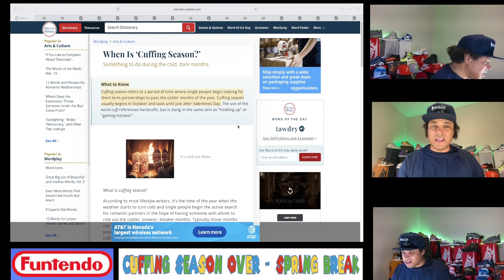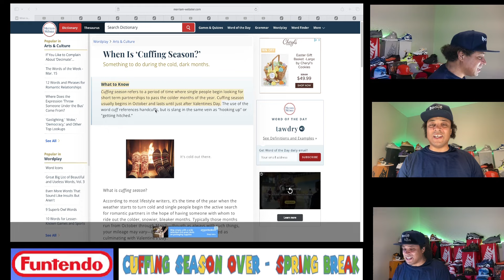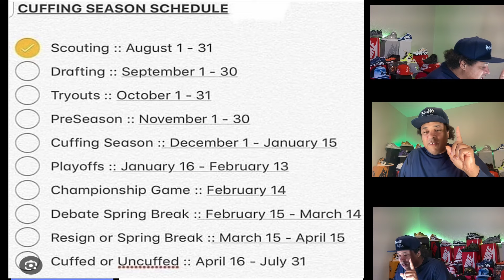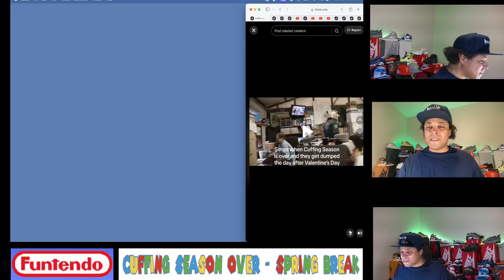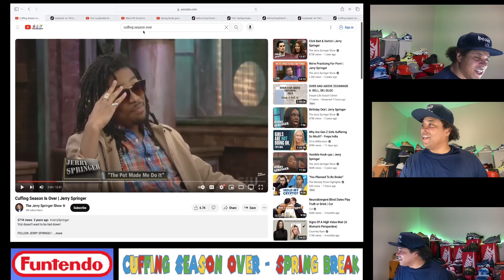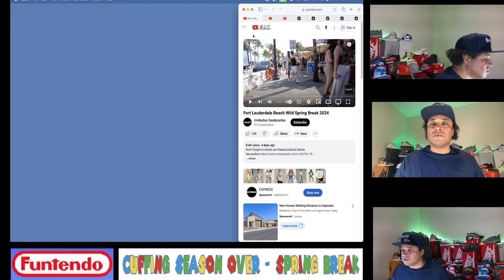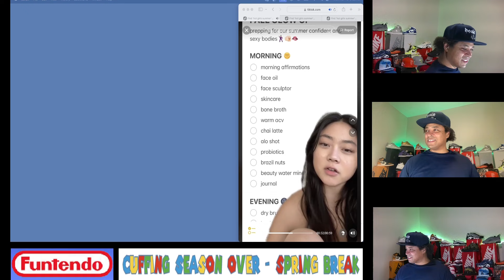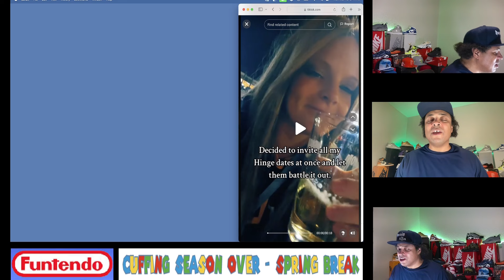Funtendo Game Show - Women's Secret Relationship Calendar: Reason you got dumped after Superbowl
Funtendo Infotainment channel features informative content, life advice, travel, and funny shows.

All product names, logos, brands, sounds, and other trademarks images shown or mentioned are the property of the respective brand owners. The view expressed in the video are the view and opinions of Funtendo Infotainment and do not represent the views of any of the company's products shown in the videos. There is no business, licensing, use, or other agreement between said companies and Funtendo Infotainment.

Any similarities in logos, names, or branding material are simply coincidental.